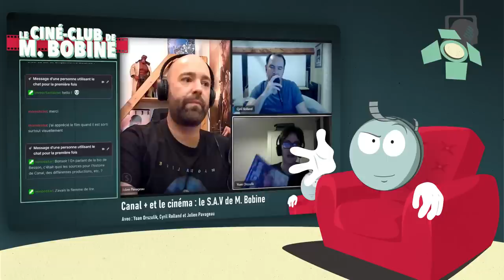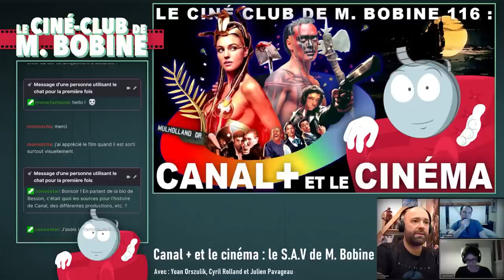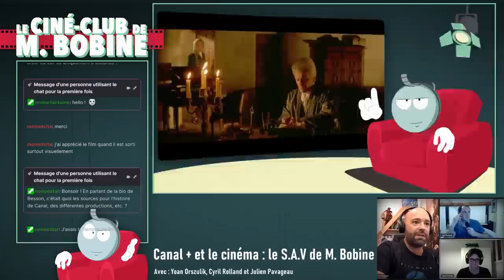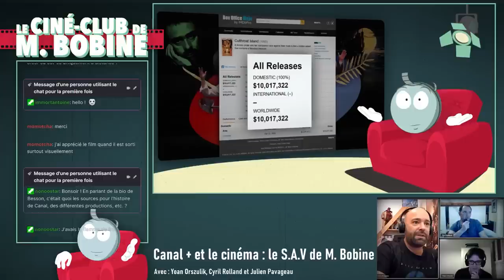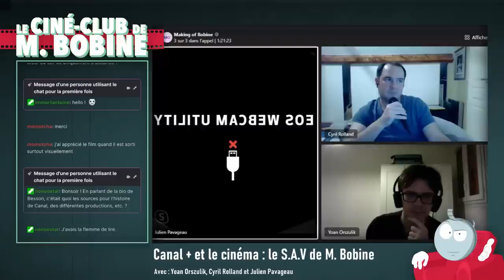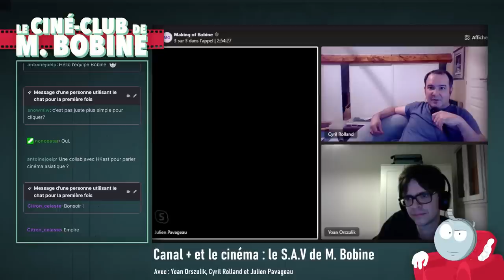Le making-of de "Canal+ et le cinéma" - les lives M. Bobine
La première raison, c'est qu'une chaîne sur une autre plateforme que YouTube nous permet d'élargir nos horizons et notre audience. La seconde, c'est qu'on souhaite développer un peu plus nos live en invitant d’autres confrères et consœurs vidéastes bien sûr, mais aussi des artistes ou des artisans en lien avec le monde du cinéma, bref, de sortir un peu de notre bulle… Et pour ça, Twitch nous semblait plus approprié que YouTube.
Récemment, nous vous avons soumis un petit sondage sur vos préférences quant à nos lives, et vous vous êtes assez largement prononcé en faveur d'un direct sur Twitch, puis une rediffusion sur YouTube. Voici donc la rediffusion de notre tout premier “stream” (comme disent les jeunes) du Ciné-club de M. Bobine dans lequel nous avons fait un making-of de notre épisode sur Canal+ et le cinéma. Bon, au bout de deux heures, on s’est mis à délirer sur Malignant de James Wan, Ring of Power d'Amazon, House of the Dragon sur HBO et je crois même qu’on finit par parler de nos chats… Mais nous avons passé une très bonne soirée et on remercie tous ceux qui nous ont suivi en direct !